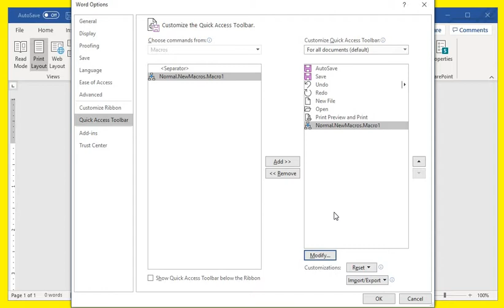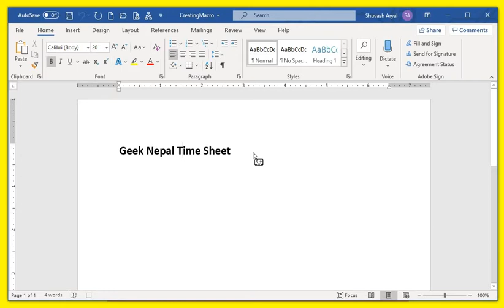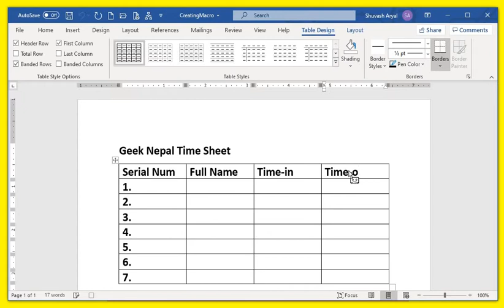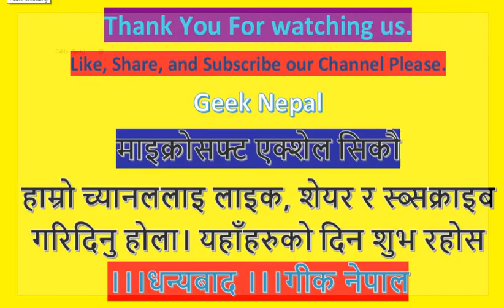Creating a Macro in word, Excel and PowerPoint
Macro in word.
Macro in Excel
Macro in PowerPoint.
Automate your document.